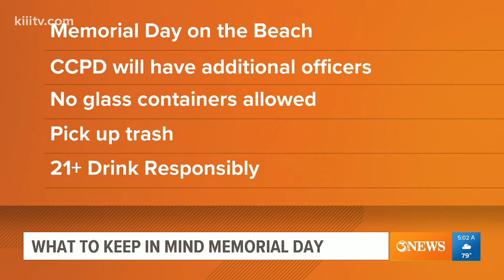Beach rules on Memorial Day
There are several rules to follow if you plan on spending Memorial Day on the beach.